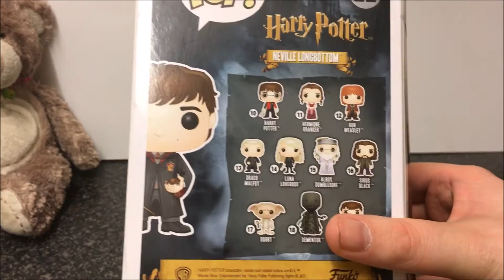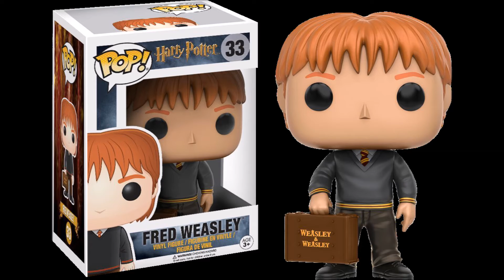Harry Potter Neville Pop Figure (Plus Wave 3 Figures!)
Hi guys! Alice decided to help me show off my new Neville Pop figure, and there's a bit of news about brand new Pop figures coming out soon!